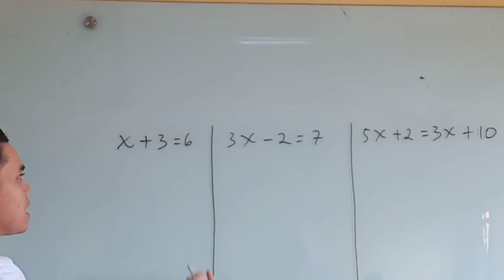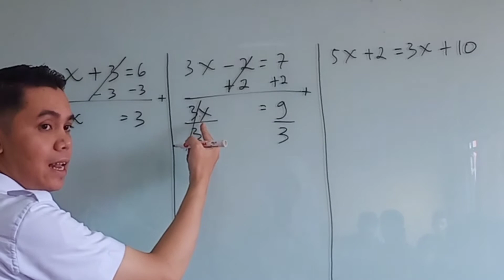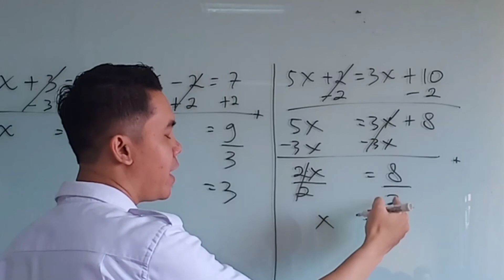Persamaan Linear Satu Variabel dengan Cara Yang Benar